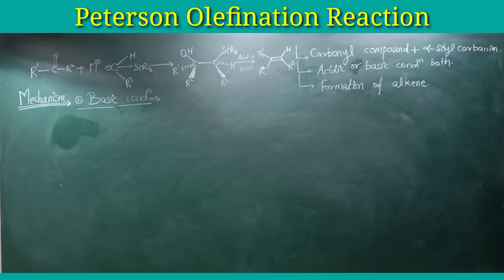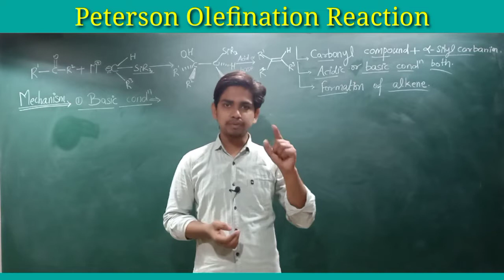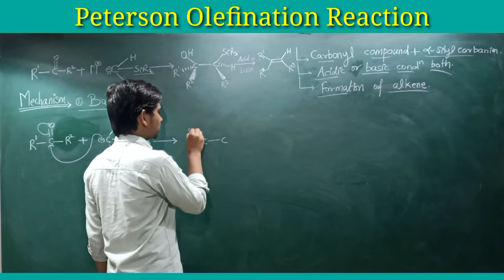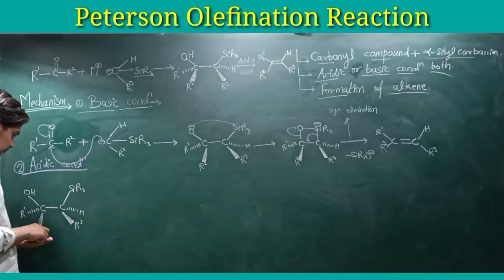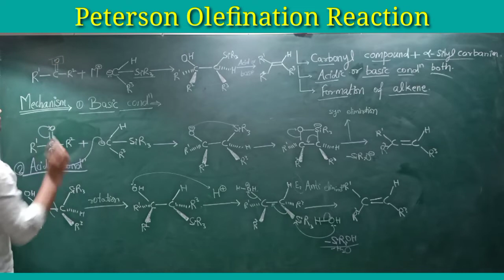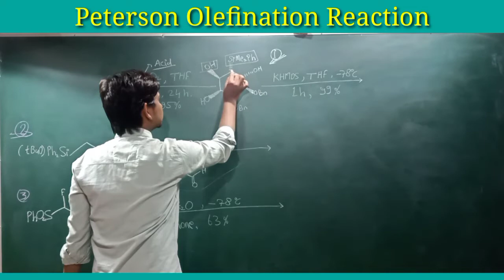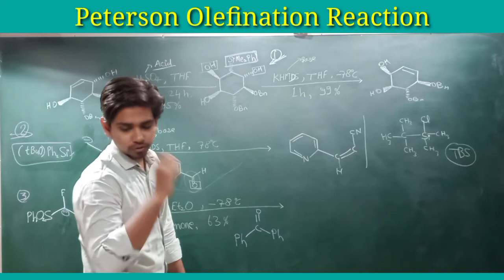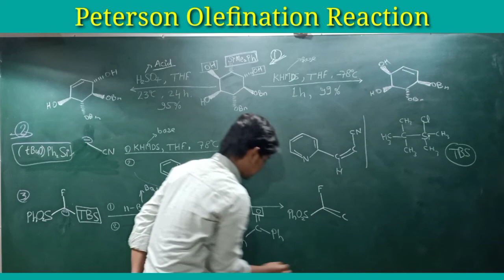Peterson olefination reaction|Peterson olefination reaction with mechanism|CSIR NET|GATE| Part (13)